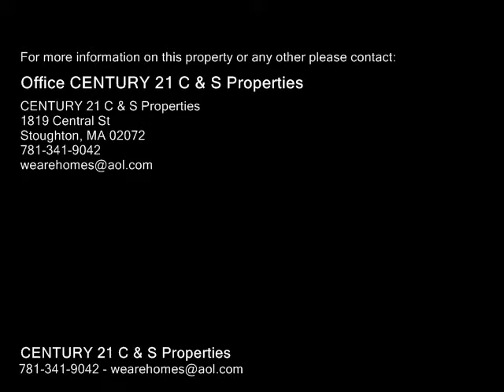91 School St, Framingham MA 01701 - Single Family Home - Real Estate - For Sale -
91 School St, Framingham MA 01701  Single Family Home  Real Estate  For Sale   Young Colonial has everything you need and more. Located in family neighborhood close to all amenities including major routes 30, 9 20 and Mass Pike as well as commuter rail. Short drive to Shopper's World, Natick Mall, grocery stores and restaurants galore. Large master bedroom features walk in closet and private bath, pull down stairs for attic access. Spacious kitchen, with brand new granite, large center island with seating for three, newer stainless steel appliances. Open floor plan with beautiful hardwood flooring throughout. Half bath with laundry hookup on the first floor for your convenience. Family room in the finished basement has French doors leading to beautifully landscaped fenced in private back yard featuring sprinkler system. MOVE IN READY!!!  No Showing until Open House Sunday February 11, 2018 1pm3pm